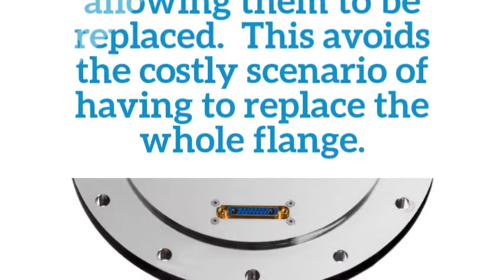Vacuum Flanges and Hermetic Feedthrough Connectors 480p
Jacarem offer a range of Hermetic connectors and hermetically sealed feedthroughs for space and industrial vacuum applications.
Vacuum Flanges available: ISO-K, ISO-F, ISO-KF, ISO-CF.

We can manufacture custom vacuum flanges for your vacuum chambers to your custom requirements.